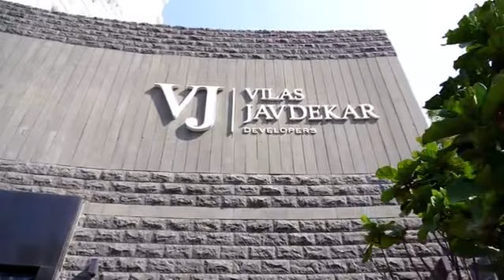Best out of waste, a good drive to society to cut down on waste…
Best out of waste, a good drive to society to cut down on waste, we must learn and implement the same in our society/area